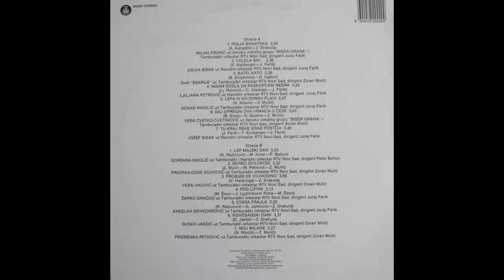Vera Ivkovic - Probudi se Vojvodino - (Audio 1990) HD